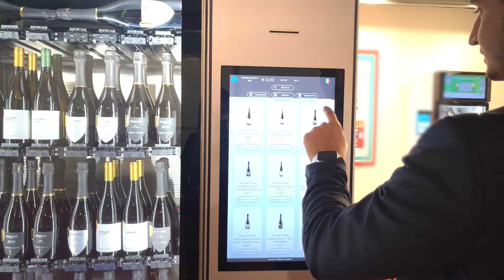Enoteca Automatica by Magex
Apri la tua enoteca automatica con Magex!